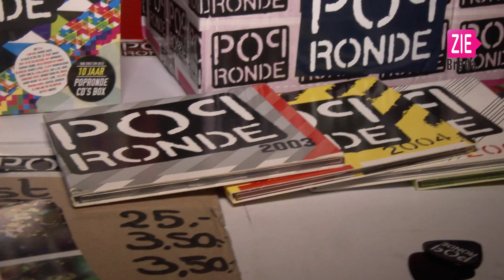Nieuw talent op het podium bij Popronde Breda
Met 34 acts op 27 verschillende locaties was er donderdagavond veel nieuwe talent te zien in de Bredase binnenstad. Het evenement is flink gegroeid ten opzichte van vorig jaar.